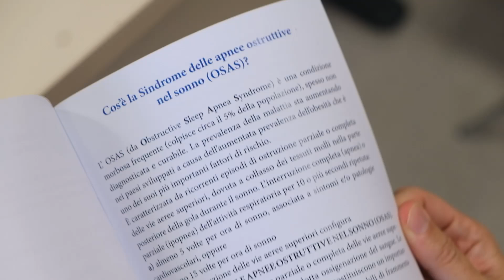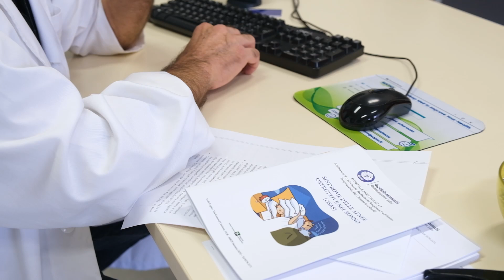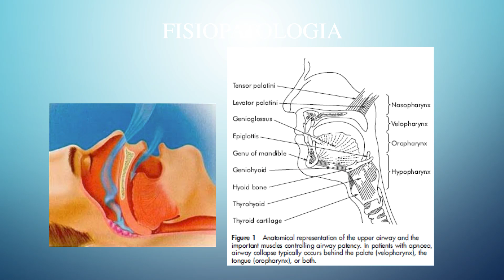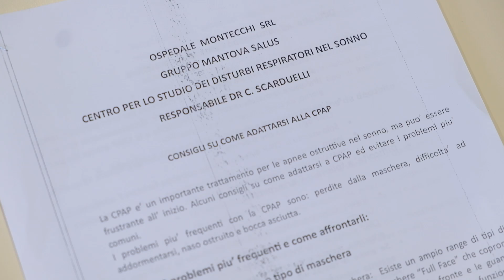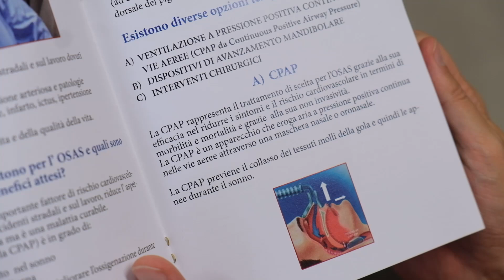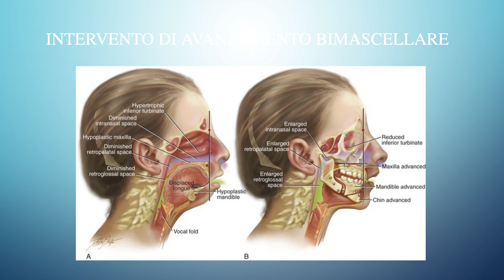Disturbi respiratori del sonno: le cause e come risolverli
In questo video il Dott. Cleante Scarduelli, pneumologo e cardiologo esperto in disturbi respiratori del sonno (titolo conferito da Aipo 2019), spiega quali sono e come si curano i disturbi respiratori nel sonno, in particolare della sindrome OSAS (Obstructive Sleep Apnea Syndrome).
L’ OSAS è una condizione morbosa frequente (colpisce circa il 5% della popolazione), spesso non diagnosticata e curabile.
È caratterizzata da ricorrenti episodi di ostruzione parziale o completa delle vie aeree superiori, dovuta a collasso dei tessuti molli nella parte posteriore della gola durante il sonno.